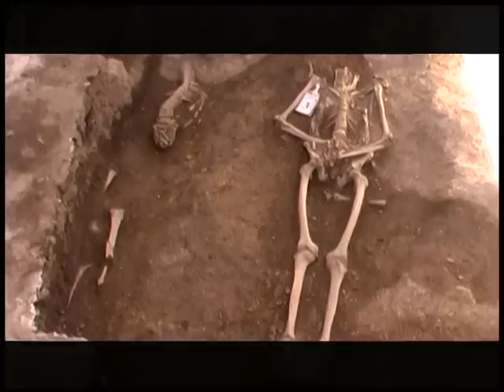TV kanal VIS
Во ВИС е ВИСТИНАТА